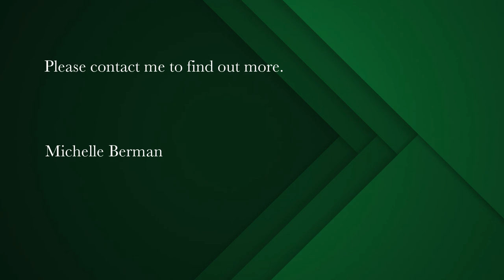3 bedroom house for sale in Kirstenhof | Pam Golding Properties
Southern Belle
Your family's storybook upbringing starts here...
Situated a mere 500 meters from Kirstenhof Primary School and just 100 meters from one of the many parks and greenbelt, your life is about to get a whole lot simpler.

Recently upgraded bathrooms, kitchen and new aluminum window frames make this home move-in ready.   The windproof entertainment area leads just off the dining room where you will find the indoor braai, making entertaining family and friends inclusive for all.
The designated spaces are well thought out and every space has a purpose and function.

What I love about this home:
-Heated pool,
-Space to park 3 cars inside the property plus a trailer,
-Super large separate laundry,
-The location within Kirstenhof.

So come and see for yourself what effortless living looks like, she won’t be around for long!